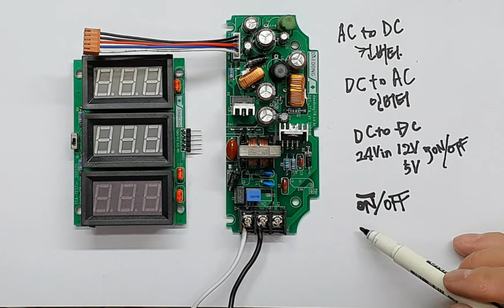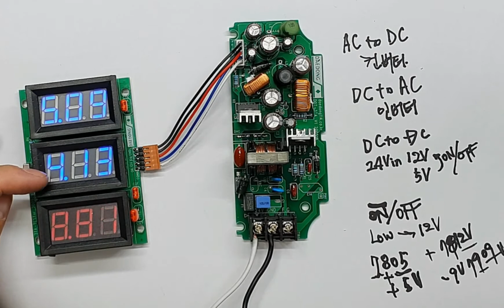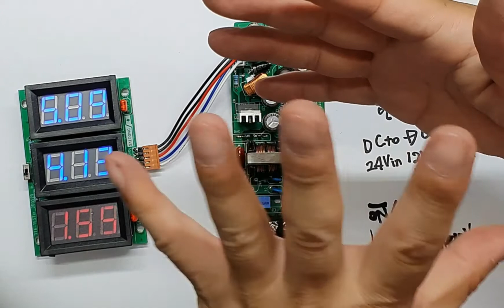DC to DC Converter(온오프 파워보드)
LM2575T : /ON-OFF 기능이 있는 레귤레이터 적용.
78T05, LM2575T-05 등 5V전용 레귤레이터.